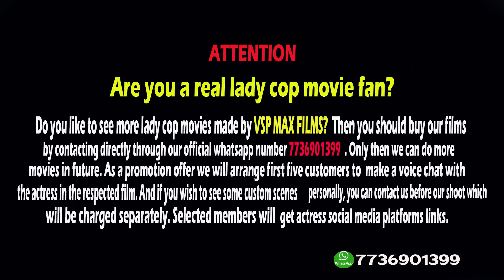Police custody | Lady police officer | English subtitles | vspmax film